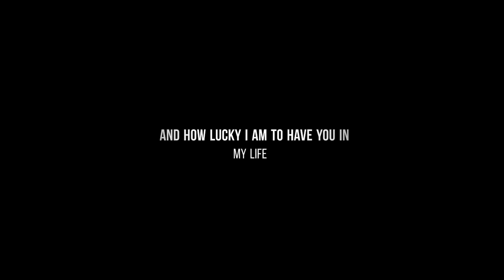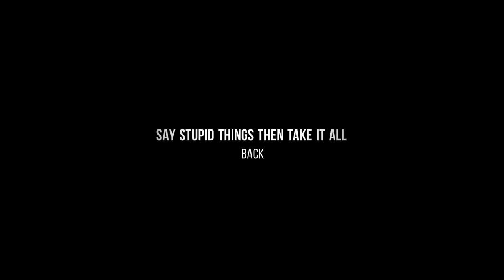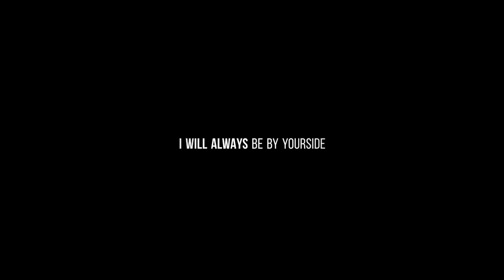Share this to Someone You Really Love l LIFE'S A LAUGH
For someone you really love video is a love letter for that special someone that you are longing to be with. That secial person you sometimes ignore or that person you really love but don't know how to tell him or her. This love letter video can show how much you care and love that special someone.. may it be family, friends, siblings or someone that is really special to your heart. Be sure to show your love to by sending this video as a message of your love.